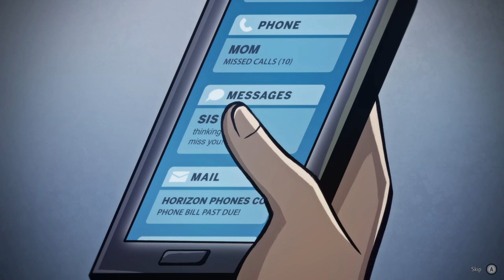Drake Hollow Gameplay (PC HD)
Drake Hollow pc gameplay (no commentary) with an xbox controller.
"Team up with friends to build and defend villages of vegetable folk from deadly feral beasts in the blighted world of The Hollow. Explore, gather, and fight! Can you craft the perfect village?"